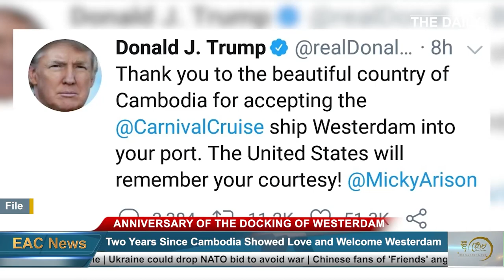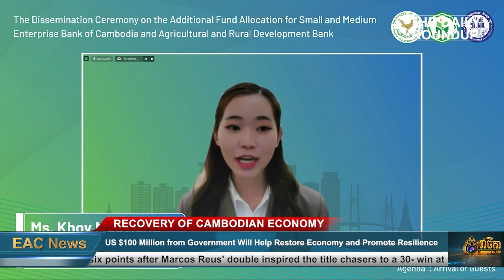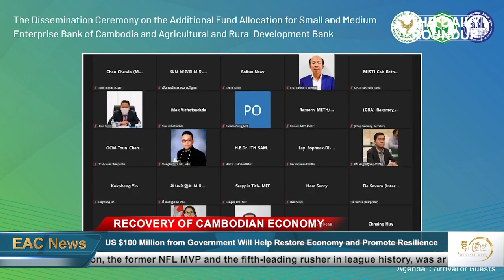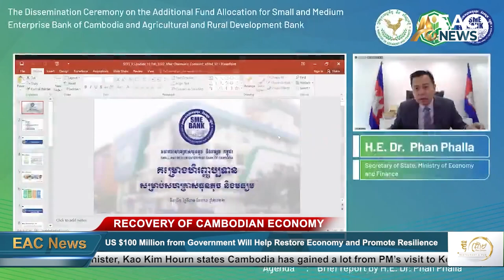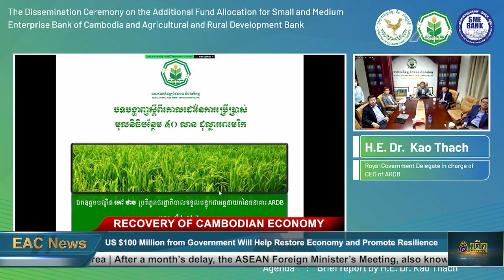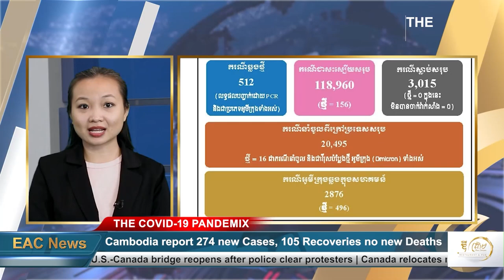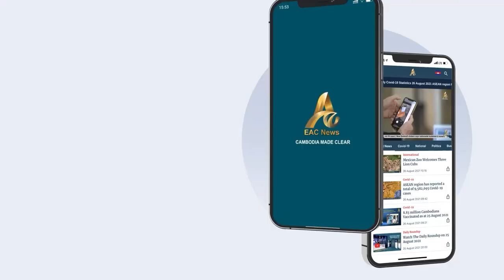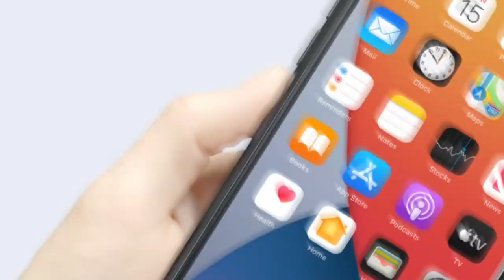English News Cambodia Daily Roundup 14 Feb 2022